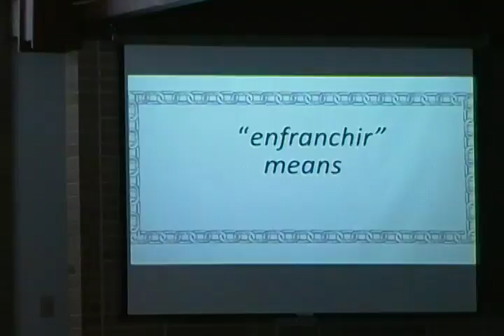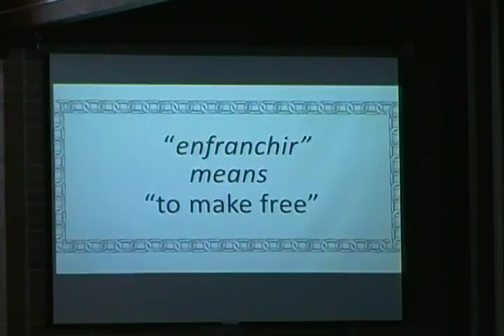Advent #4 Women Affected By Jesus - the Disenfranchised Mt 15 and Mk 7